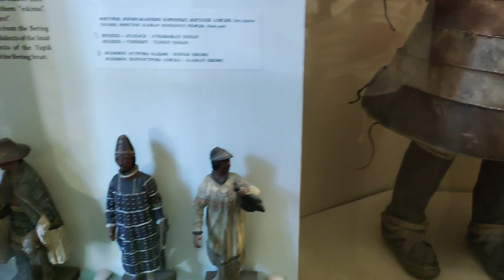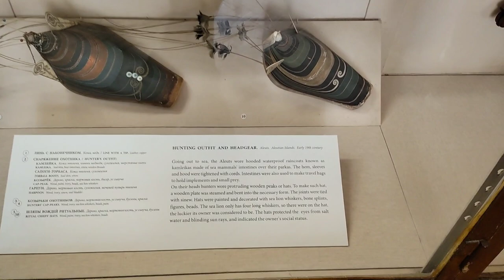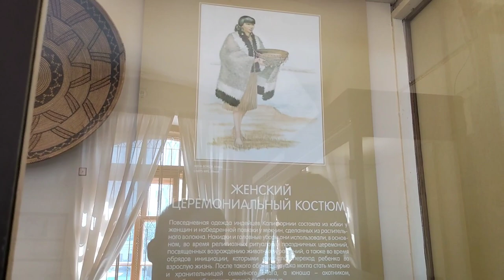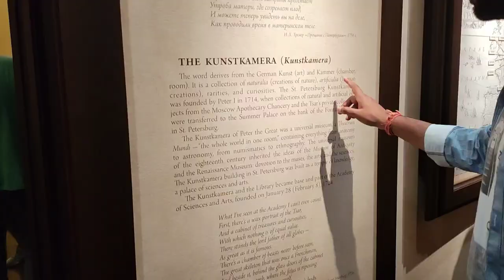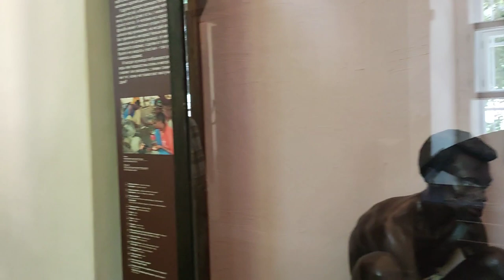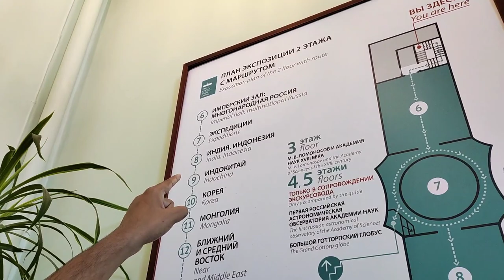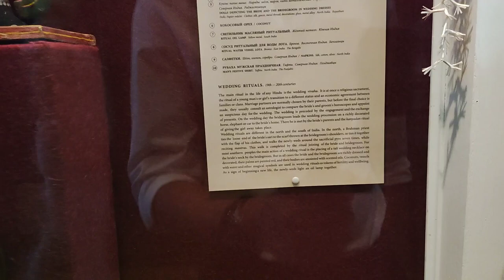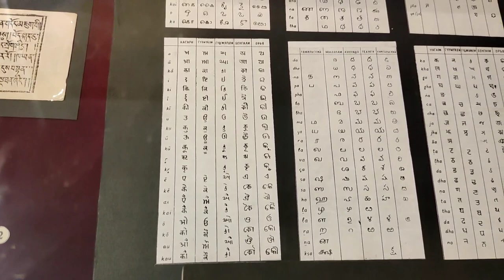Lamborghini and Indian Artifact| Saint Petersburg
Kunstkamera is Russia's first museum of anthropology and ethnography and is located in the city of Saint Petersburg. The museum was established by Peter the Great in 1714 and contains an extensive collection of ethnographic artifacts from around the world, including Siberia, Japan, China, Africa, and the Americas. The museum's exhibits showcase the diversity of human culture and explore themes such as social rituals, beliefs, and customs. One of the highlights of the museum is Peter the Great's Cabinet of Curiosities, which includes objects such as shrunken heads, anatomical models, and rare natural specimens. Another popular exhibit is the collection of mummies from Egypt and South America. Visiting Kunstkamera is a fascinating and unique experience that provides insight into the diversity of human culture and history.

00:00 - Before going to museum
00:38 - Lamborghini
03:35 - Tickets
04:17 - 1st floor of museum
07:31 - suit made up of bird feather
08:00 - Agriculture
09:45 - Meaning of Kunstkamera
13:54 - Elephant tusk
14:04 - 2nd floor of museum
15:12 - Make your avatar
15:27 - Expedition section
16:45 - Indian section 🤩
19:40 - Korean section